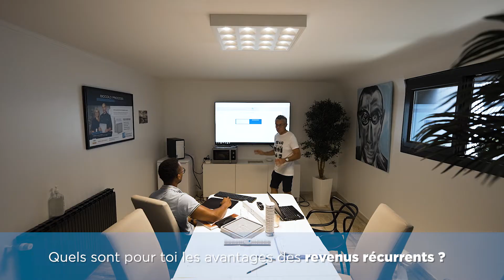BIOCOLD PROCESS - LES FRANCHISÉS - TEDDY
Ce qui fait de BIOCOLD PROCESS une franchise vraiment originale ?

-         Distribuer un procédé unique
-         La récurrence des revenus : les clients payent chaque mois leur contrat de LocaPrest ce qui vous permet de générer un chiffre d’affaires grandissant au fil des mois et des années.
-         L’indépendance qui vous offre une vie privée et professionnelle équilibrée

BIOCOLD PROCESS vous intéresse ?